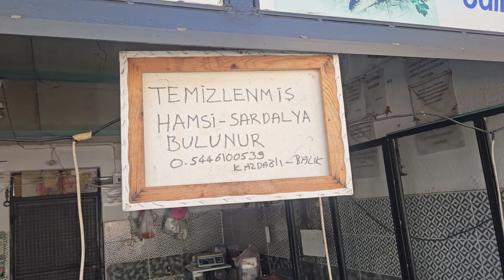27-OCAK 2024 CUMARTESİ DEMİRCİ PAZARINDAN GÖRÜNTÜLER